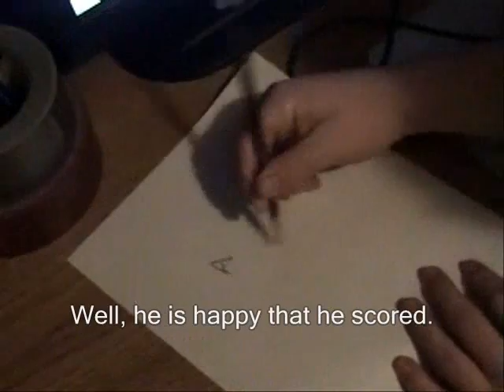Spanish Broadcast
Did this for a Spanish project. Luckily, I put subtitles in there since not many know Spanish.